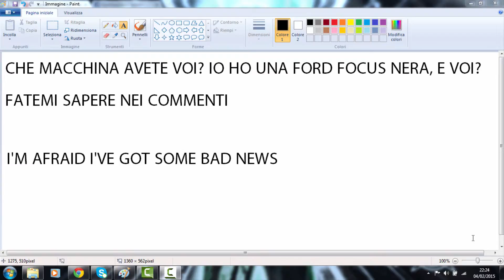La mia macchina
Ovviamente non la guido io, ho 15 anni, e voi? Che auto preferite?